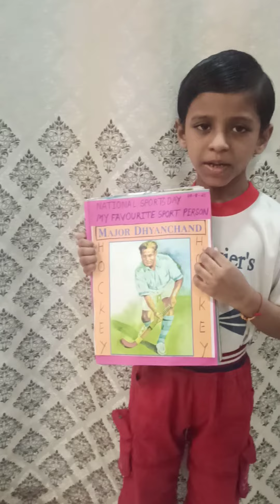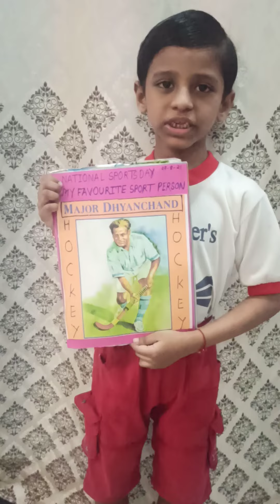Topic - few lines about National Sports Day ❤️❤️